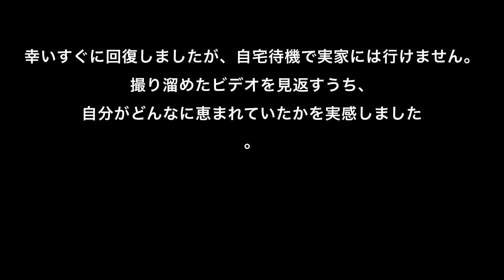[SUB]コロナに感染して思ったこと。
東京の自宅と茨城の実家で二拠点生活をする67歳です。
38度台の熱が3日続き起き上がれずに過ごしました。夫が先に感染していたので家中シーンとしていて、その間のことはあまり覚えていません。私はその後すぐに回復しましたが、自宅待機で実家には行けません。
今まで当たり前にできていたことができなくなり、実家の庭の野菜たちに会うこともできずにいると、これまでどんなに植物たちと古い家に慰められていたか、私を幸せな気持ちにしてくれていたかを実感しました。
もう贅沢は言いません。
実家のお掃除ができれば、庭仕事ができればなんの不足もありません。

できればお花屋さんにもいきたいし、種まきもしたい・・・。
いやいや、箒と雑巾でいつものように過ごせたらどんなに幸せでしょう！

撮り溜めたビデオを見て、当たり前のように感じていた特別な時間、特別な美しい時間を持つことができた幸せに感謝しています。

来週もまだ待機していなければならないかもしれません。
その時はまた幸せな時間を思い出して、次の楽しみを考えましょう。